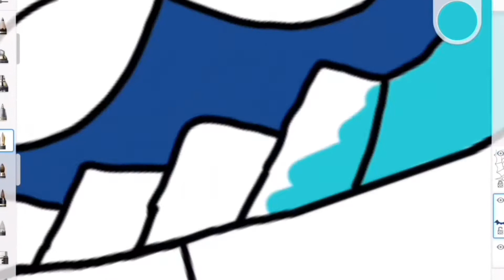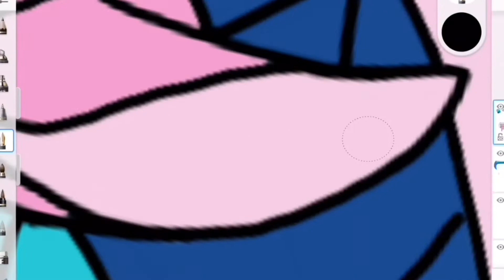WOF SPEED PAINTING | OC | SeaWing Hybrid